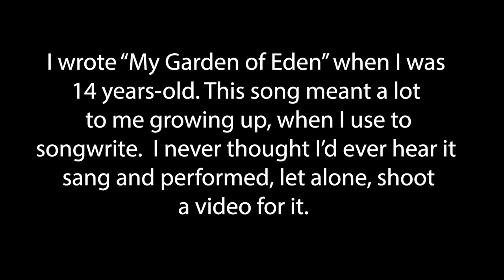My Garden of Eden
I wrote this song when I was 14 years-old. To hear it performed and used in my art is beyond me. I am ever so grateful to see this come to life. I'm no videographer, I assure you, but I definitely wanted to get back to doing more personal art for myself, so enjoy. Thank you all who have helped me make this happen.

Songwriter/Videographer: Kristin McFarland
Song Director/Instruments: Aiti Sanchez
Singer: Alyssa
Model: Caitlin